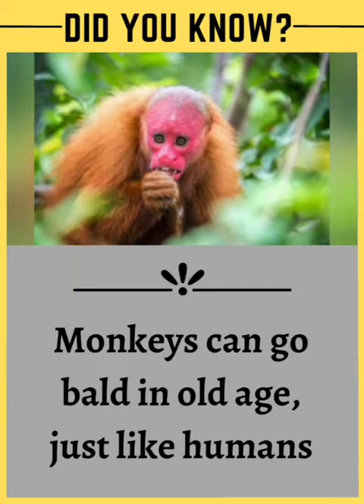Monkeys can go bald in old age, just like humans